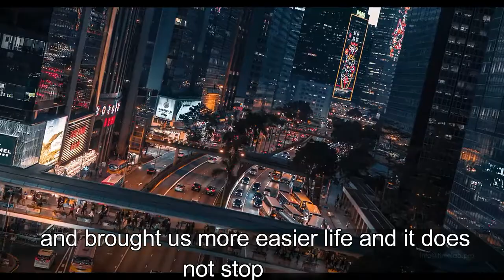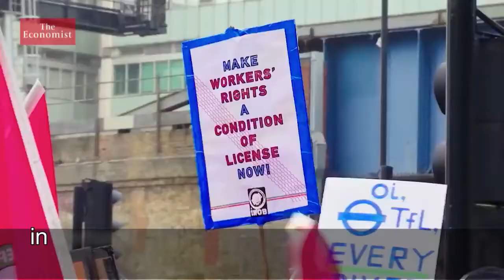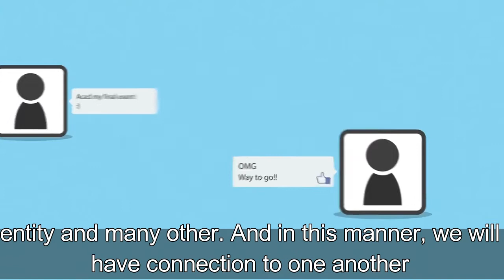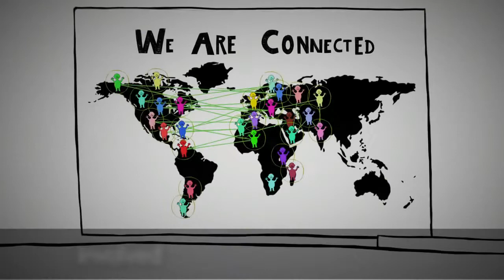Living in the IT Era (Talagtag, Terceño)